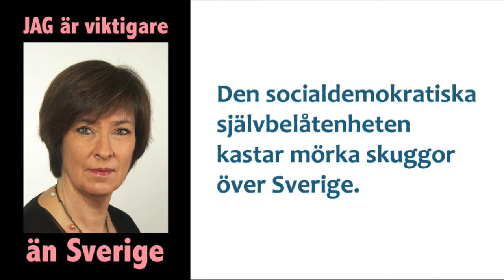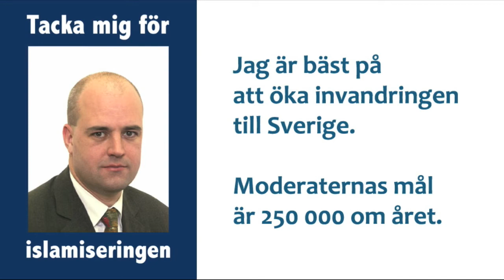Den 19 september 2010 röstar vi svenskt!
Hjälp till att förändra Sverige till det bättre.

Sverige är inte längre ett demokratiskt land. Snart är det inte ens svenskt längre. På pappret kanske det är det, men inte i praktiken.

Invandringen till Sverige är farligt stor och leder till att vi svenskar förlorar vårt land. Så snart man kritiserar invandringspolitiken ingriper etablissemangets medier inklusive radio och TV och styr eller censurerar debatterna. Invandringskritiker hatas, hotas och tystas medan etablissemangets språkrör har megafoner överallt.

Sverige har 9 miljoner invånare, varav över ca 2 miljoner är invandrare i första och andra generationen inklusive ca 600 000 muslimer.

Den välkände danske journalisten Lars Hedegaard, sade i mars 2009:

"I think that the best prediction is that Sweden will have a muslim majority by 2049, so we know where that country is going."

(Redaktören Vavra Suk blev utsatt för ett mordförsök i början av år 2009.

Sverigedemokraternas tidning SD-Kuriren.

Det är gratis att bli medlem i SDU!